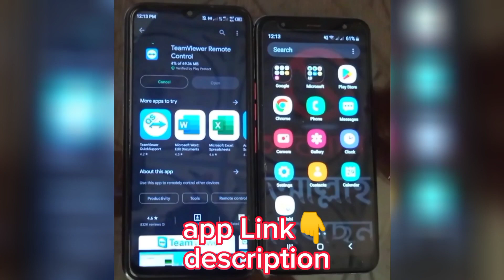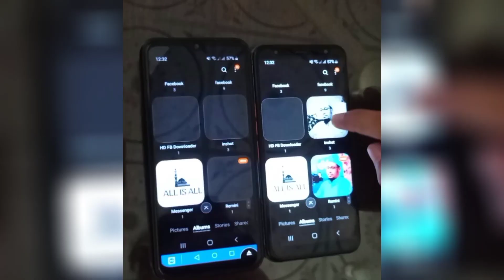How to connect Android phone with another phone settings_bd mobiletips 100% Working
Hi guys, in this video i well show you How to control Android phone From another phone.

In This way Very easy so follow me step by step don’t skip video.
Apps name 👇
1= TeamViewer Quicksupport
2=TeamViewer Remote Control